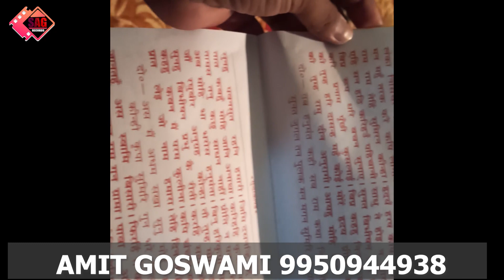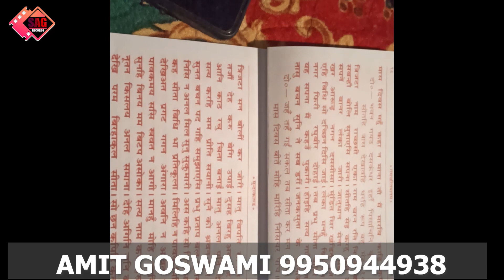सब संकट हरने वाला श्री हनुमान जी महाराज का सम्पूर्ण सुंदरकाण्ड | AMIT GOSWAMI | SUNDERKAND KA PATH